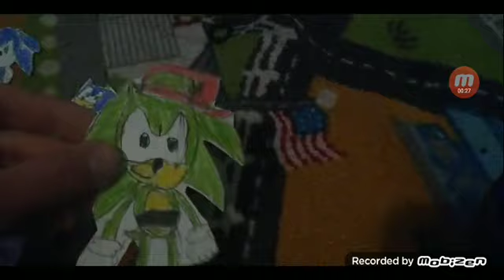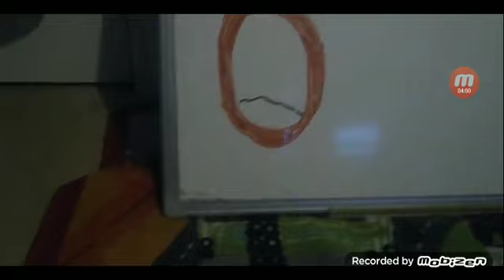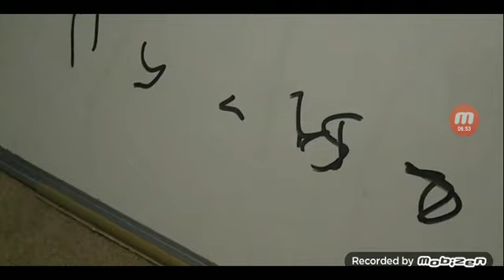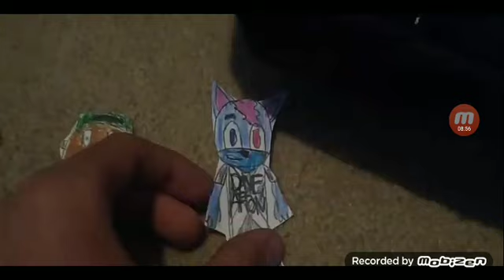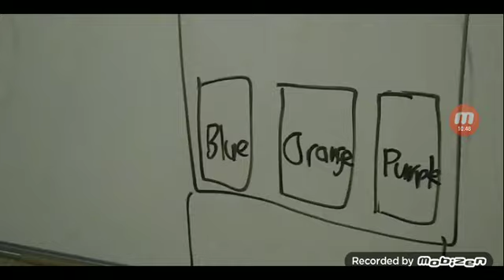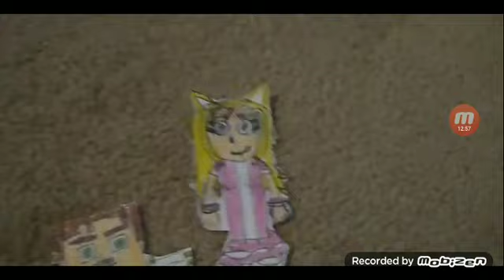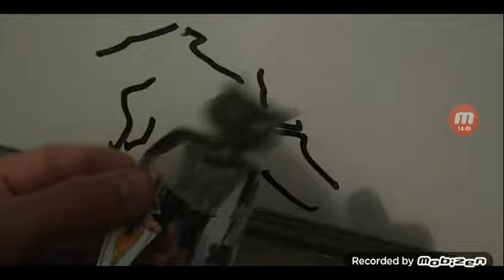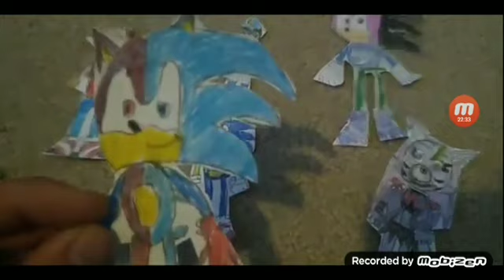Logan McQueen and the YouTubers S2 Episode 7: The Emeralds in the Snow Mountain